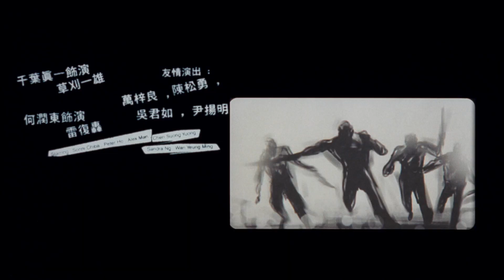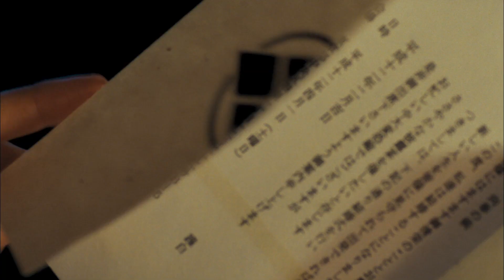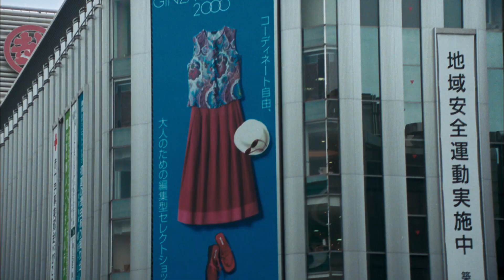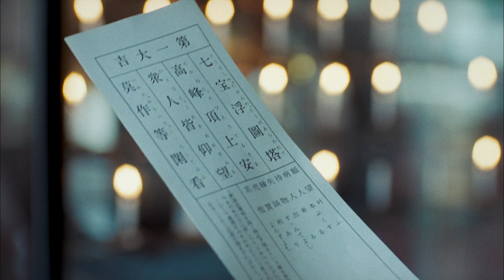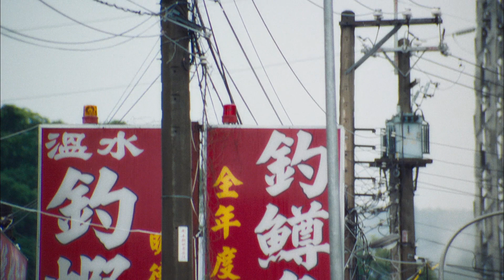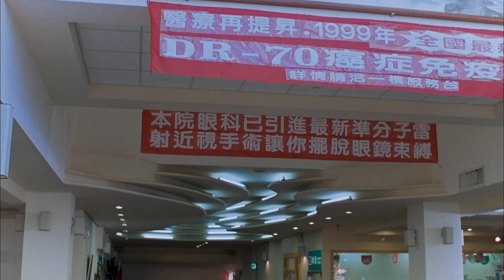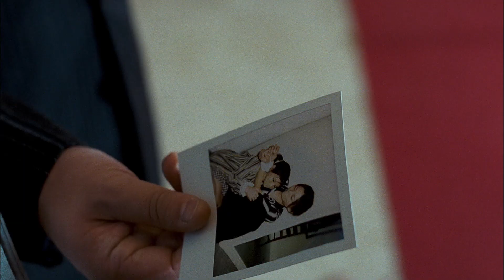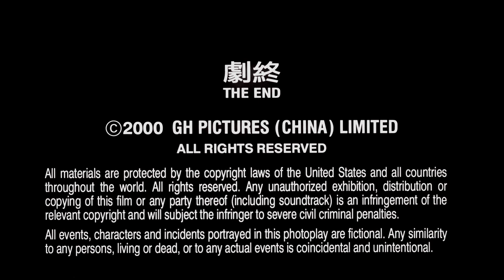【4K】古惑仔6之勝者為王 Young and Dangerous 國语中字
在三聯幫有傑出表現的山雞（陳小春 飾）即將迎娶日本幫派山田組的頭目草刈一雄（千葉真一 飾）的女兒菜菜子（安雅 飾）。身為好友的陳浩南（鄭伊健 飾）及一眾香港的黑幫頭目也到日本出席了山雞的婚禮。
　　三聯幫幫主的兒子雷復轟是個有能之士，對父親的幫派事業毫無興趣。山雞成了他心中繼承位置的最佳人選，卻遭到了同是幫內頭目的忠勇伯的反對，他決意要與山雞爭取幫主的地位。兩人明爭暗鬥，忠勇伯這時被襲擊了，他認定山雞指使了人攻擊他。倆人再次因為有關政府的方案而互相對立，幫派內訌。
　　山雞除了事業上的不如意，妻子菜菜子更被父親手下強奸了。山雞正處在水深火熱之中，陳浩南前往臺灣助山雞一臂之力，雷復轟卻為了幫內團結要把讓忠勇伯當幫主。忠勇伯竟在這個時候被殺了，山雞再次被嫌疑……